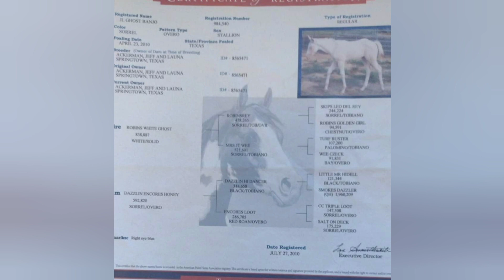For Sale - Banjo 2010 ApHa White Gelding, blue eyes, 16 hands, very desensitized, trail or show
For Sale.
Banjo

12 year old Registered APHA Gelding.
16 hands and 1300 pounds.
One brown spot on his forehead, but all white with blue eyes.
Located in Fort Worth TX

Has been a parade horse, drives and will pull a wagon single, Used in Photo shoots and as a Pony ride horse at events. Has been a good husband horse for trail rides.

Stands tied well, easy to catch, good ground manners, good for farrier, barefoot currently, trailers well, used to farm animals, desensitized to traffic, good for beginners with supervision, used as a lesson horse for the last year. Good on the trail, will go anywhere you ask. Trained to mount and unmount at a mounting block and has been used for riding rehab therapy. Mainly used for Walk and trot.

Banjo has been used as a beginner riding lesson horse for the last 8 months. I would say he is beginner friendly with instruction. We did find if a beginner lets him get away with something, an example of this would be eating grass on the trail, he will continue to do it. If you correct misbehavior quickly you have absolutely no problem. He would make a great husband horse to take out on the trail, with somebody that has a little more experience. He would also make an excellent 4-H or show horse in the apha.